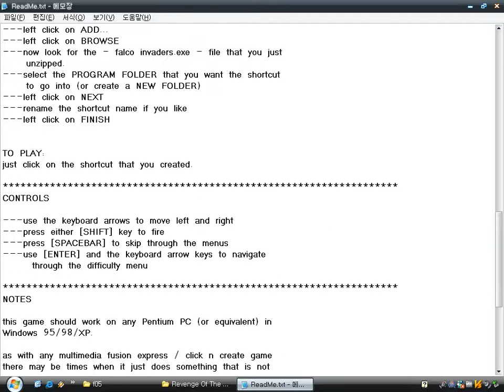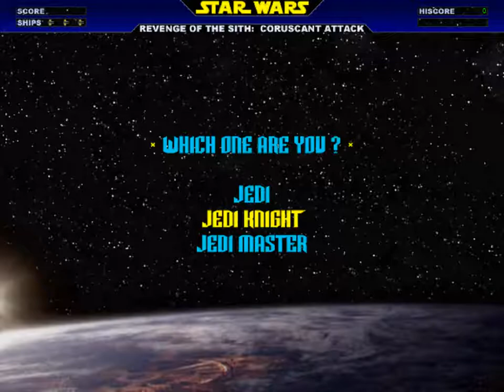Star Wars Episode 3 - Revenge of the Sith : Coruscant Attack (Windows game 2005)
It's a game made with Multimedia Fusion (MMF) of Clickteam (Europress Software), by T. Adamson.
It's a clone of Space Invaders, but the skin is of Star Wars movie.